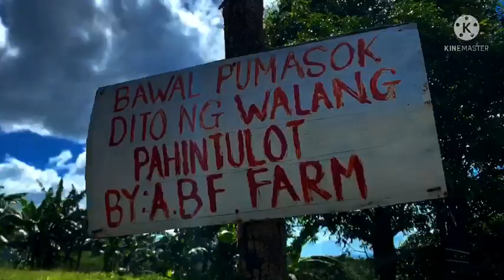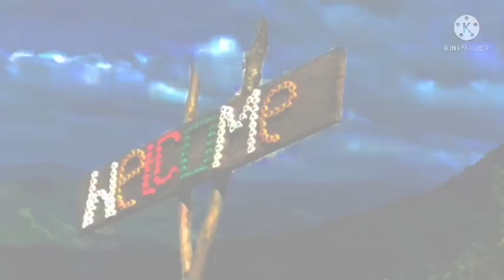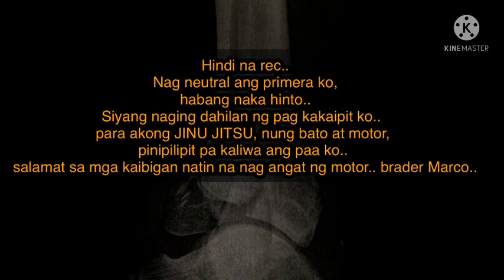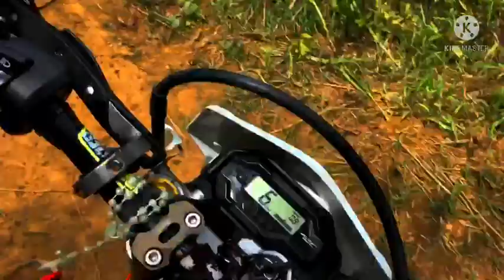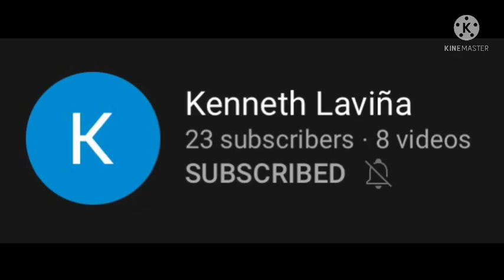RIZAL TRAIL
Ttrail ride. In Mountains of Rizal.